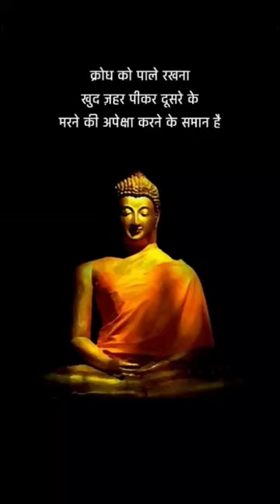Buddha Motivation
motivational video

motivational songs

motivational speech

motivation

motivational status

motivation video

motivation song

motivational song

motivation status